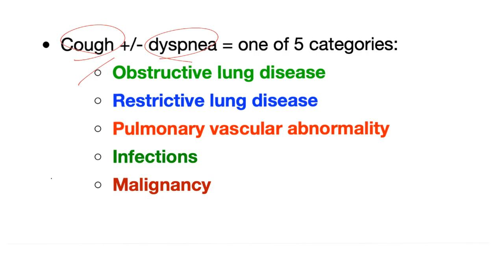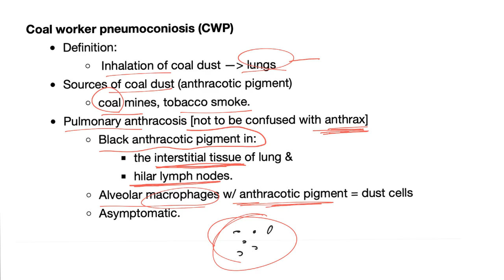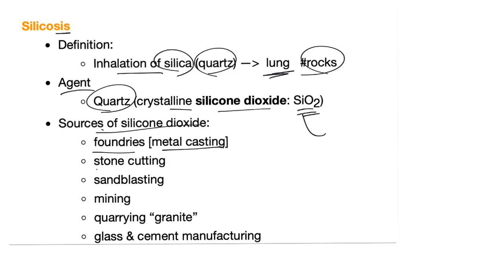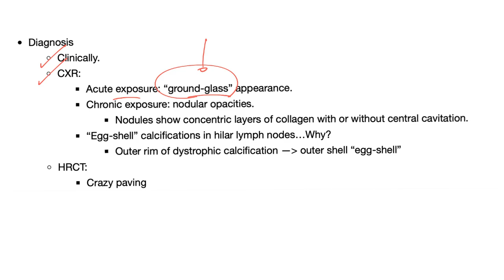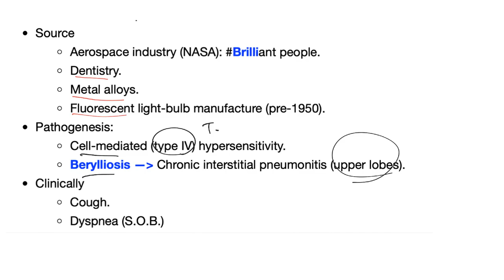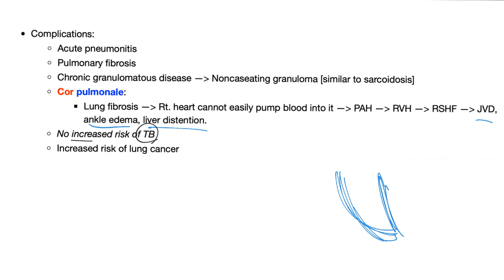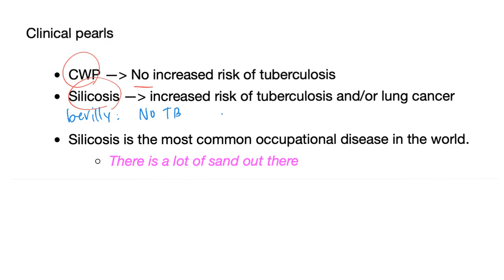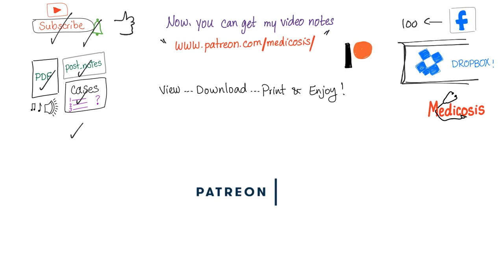Silicosis, Berylliosis & Coal Worker's Pneumoconiosis | Interstitial Pulmonary Fibrosis-Lung Disease